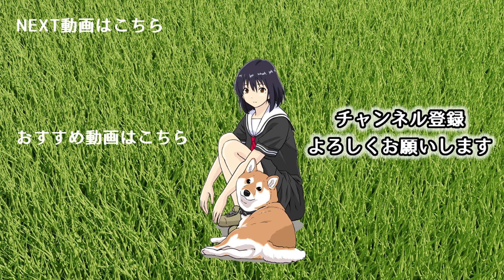女神が暗躍し若返った女子高生 【世界の終わりに柴犬と切り抜き / アニメ / 漫画】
泉に落ちたハスキーに手を合わせる女子高生に対する、柴犬ハルさんの反応は…!？

【CAST】
ご主人：内田真礼
ハルさん：田村睦心
女神：嶺内ともみ
仔ハスキー：秋葉佑